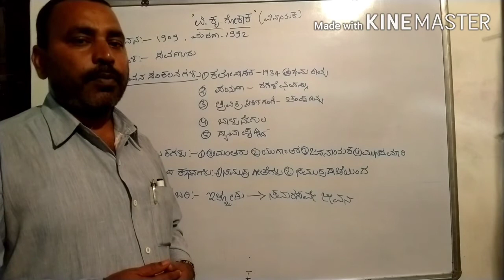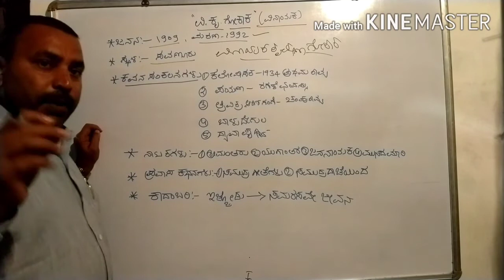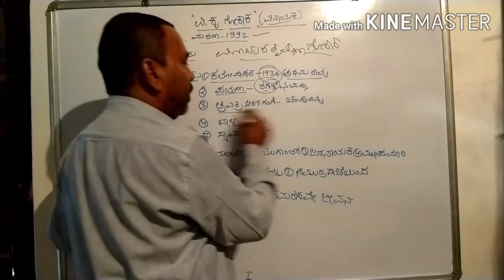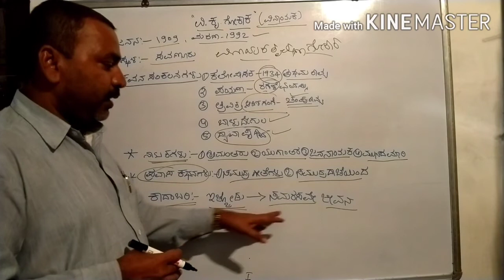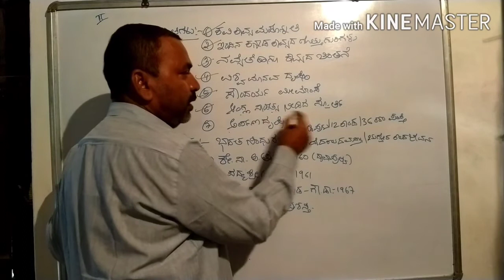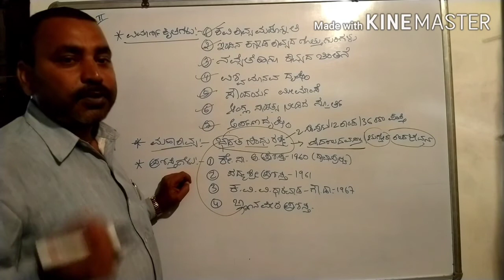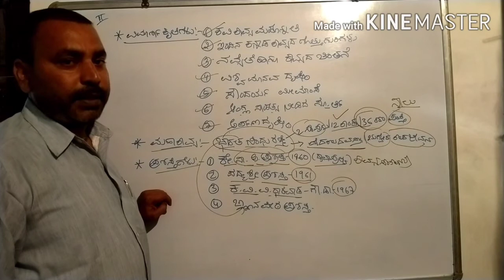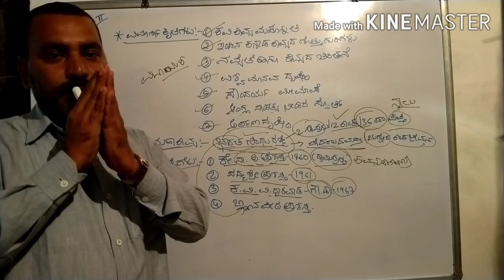ವಿ ಕೃ ಗೋಕಾಕರವರ ಕವಿ ಕಾವ್ಯ ವೈಶಿಷ್ಟ್ಯತೆ ಪರಿಚಯ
ಹೊಸಗನ್ನಡ ಸಾಹಿತ್ಯದಲ್ಲಿ ನವ್ಯ ಸಾಹಿತ್ಯದ ಪ್ರಮುಖ ವಿಷಯಗಳ ಕುರಿತು ವಿಶ್ಲೇಷಣೆ ಮಾಡಿದ  ಕೃತಿಗಳ ಕುರಿತು ಪರಿಚಯ ಮಾಡಲಾಗಿದೆ. ಈ ವಿಡಿಯೋ ಪಾಠ ಎಲ್ಲ ಸ್ಪರ್ಧಾತ್ಮಕ ಪರೀಕ್ಷೆಗಳಿಗೆ ಉಪಯುಕ್ತ ಮಾಹಿತಿಯಾಗಿದೆ.

teligram group

ಎಲ್ಲ YouTube ವಿಕ್ಷಕರಿಗೆ ಧನ್ಯವಾದಗಳು